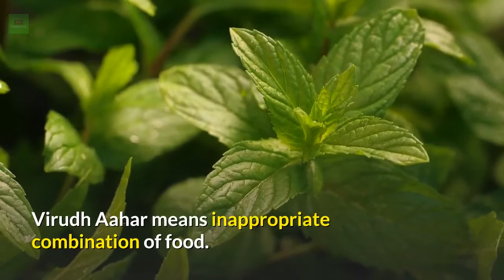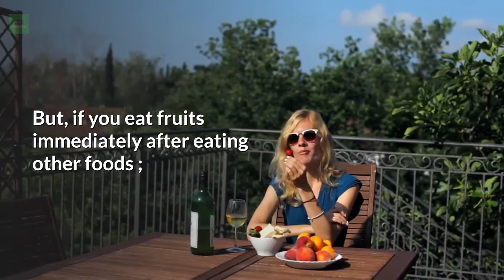Milk And Banana Combination (Good or Bad For Health)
Do you think milk and banana make for a healthy combination?
In this video we will see how it affects your body and metabolism.
A Fitness lover considers combination of milk and banana as one the healthiest drink.
Many health experts advise that the daily intake of both these foods is a great source of potassium, magnesium, calcium, fiber and other nutrients.
But, Ayurvedic medicine says a strict NO to this deadly combination.
It says this combination to be Virudh Aahar.
 Virudh Aahar means inappropriate combination of food.
Though both these foods have a sweet taste and a cooling effect in the body ;
their post digestive effects are totally different.
Did you know that banana is a fruit and an HERB?
Milk and banana have their own properties that benefit our health.
However, mixing both may kill those properties, disturb the digestive system and cause ailments in the body.
This combination will aggravate respiratory disorders like sinus, cold and cough.
It also increases the presence of mucus in the body.
People suffering from respiratory disorders like asthma should refrain from this drink.
In the body, toxins are produced due to the combination of banana and milk together.
 This can result in unwanted allergies and infections.
This combination is very high in calories and can lead to increased body weight.
If you don’t work out for a fit body, banana milk shakes will make you fat.
Avoid this combination if you are pregnant.
It can lead to pregnancy complications.
But if you eat both the foods separately it does good for you and the baby.
Banana milk shake disturbs your sleeping pattern.
The best way to eat fruits is to eat them alone on an empty stomach.
Fruits have sugar and they are not easy to digest. That is why they should be eaten alone.
When fruits are eaten alone ,the acid in your stomach is ready to process the fruit and get all the nutrients from it.
But if you eat fruits with other food or immediately after eating food;
the digestive acid may remain unavailable as it is already utilized by the food that you ate earlier.
If you combine them with proteins and carbs, it can cause confusion to our digestive system;
And can lead to indigestion and other health disorders.

So, avoid blending banana with milk rather and have them separately.

Next time, first take milk and after 30 minutes, eat a banana.
Taking them separately can improve your health and strengthen body metabolism.
It can also help in build strong muscles.
Sweet and ripe fruits could be used for combination with milk such as  sweet mango, raisins and dates.
However it is always better to consume them separately.
Yogurt and other cultured diary products can be had with fruits.
If you want to know detailed list of fruit combinations, please comment.
 Let us know if you were taking banana and milk together.

Note
To buy quality products at best price from amazon india please click this . It would be a support to our channel at no extra cost to you.